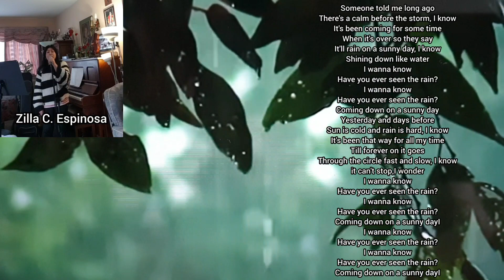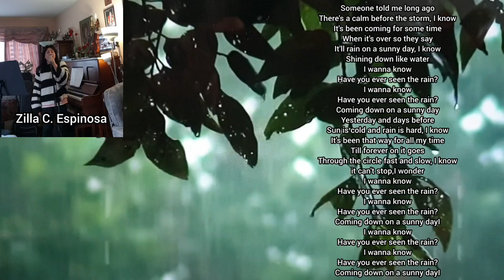Zilla C. Espinosa rendition/Have You Ever Seen The Rain by Creedence Clearwater Revival